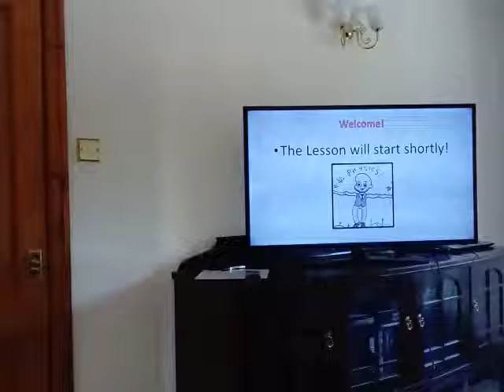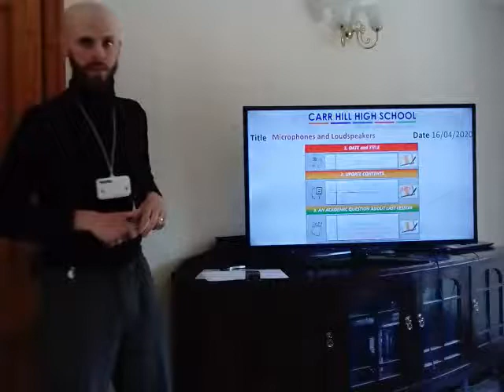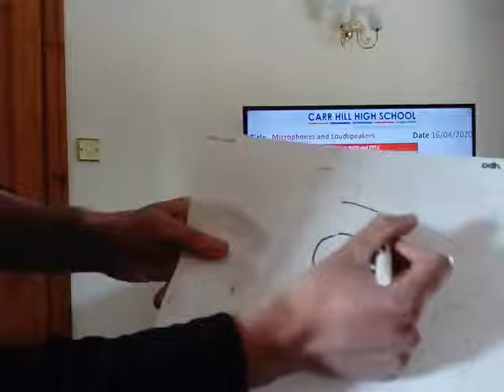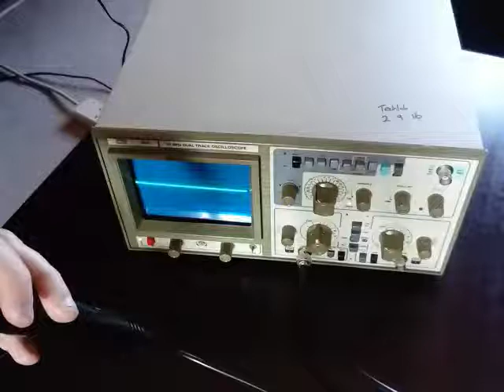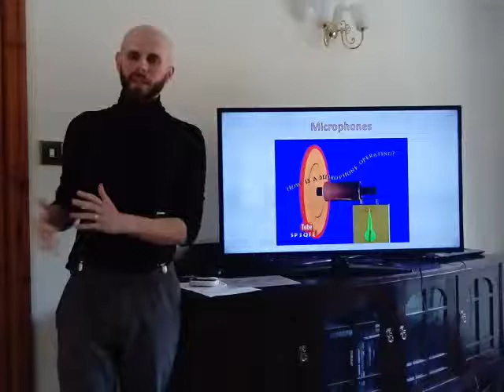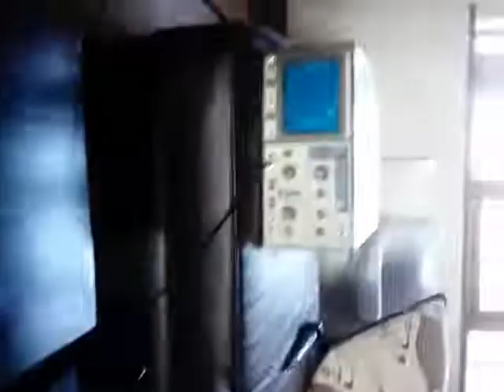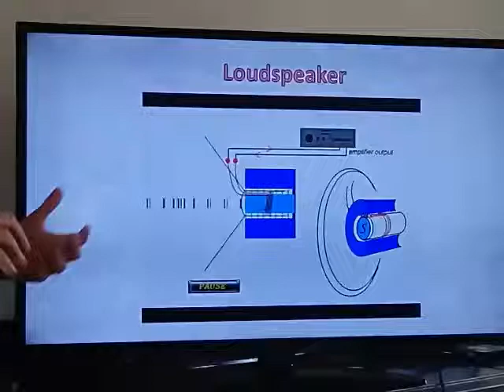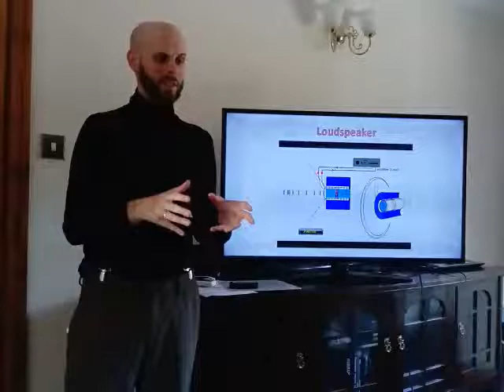Live Lesson - Microphones and Loudspeakers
In this lesson, we covered how microphones and loudspeakers work.